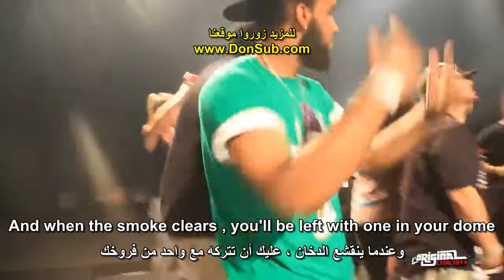Mobb Deep - Shook Ones (مترجم عربي) Live [donsub.com]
شاهد الفيديو الأصلي في موقعنا
Mobb Deep - Shook Ones
(مترجم عربي)